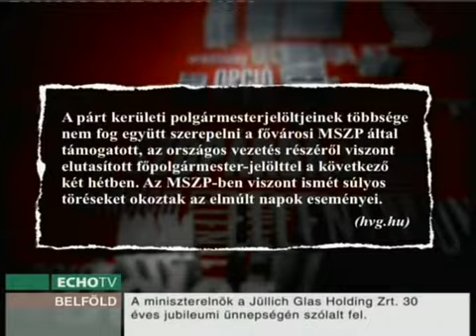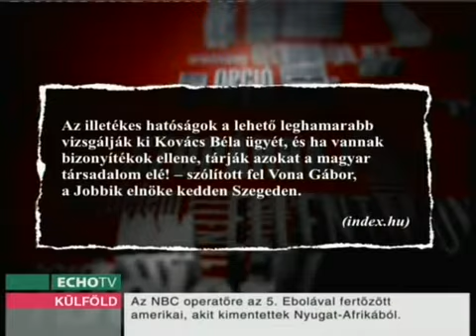Elbukott kampány? - Nagy Attila Tibor - 2014.10.05.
Az Echo TV Szópárbaj műsorában Nagy Attila Tibor felvetette ,lehet, hogy jobban járt volna az MSZP, hogy ha a hosszas szövetségkeresés helyett egyedül indul a választásokon.